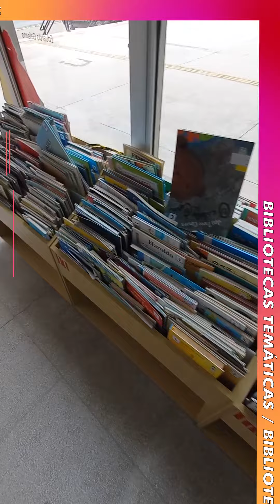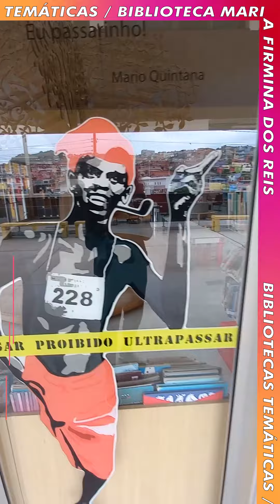Bibliotecas Temáticas – Biblioteca Maria Firmino dos Reis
Vamos falar de mais uma biblioteca temática?
Hoje é o dia da Maria Firmina dos Reis, localizada no Centro de Formação Cultural Cidade Tiradentes , temática em Direitos Humanos.

Se liga no nosso papo com a coordenadora Ana Paula de Oliveira 😍

São Paulo Capital da Cultura